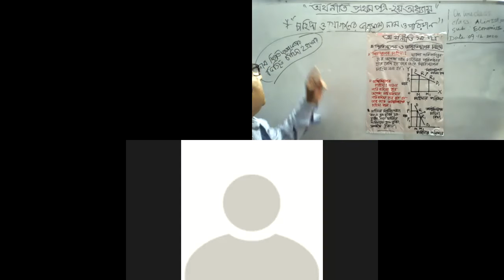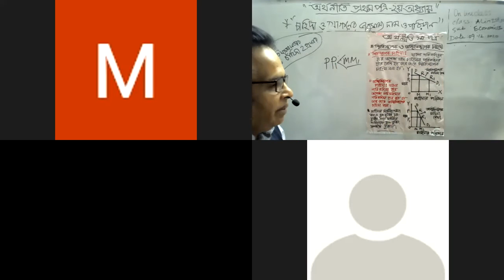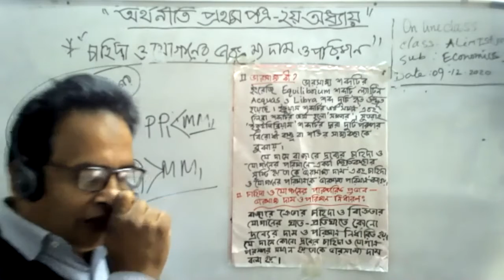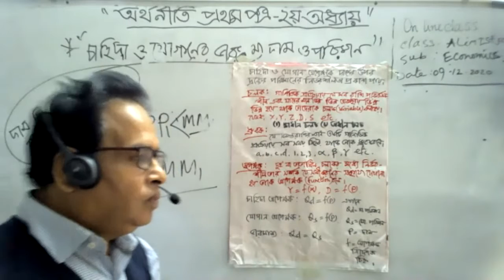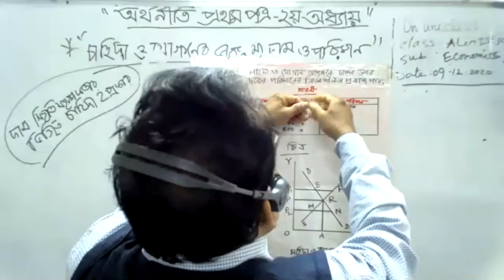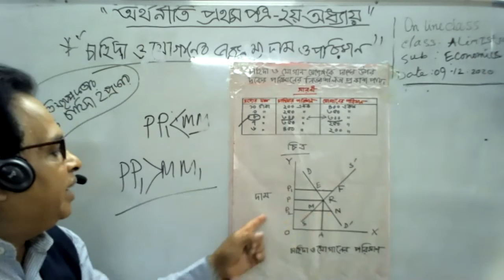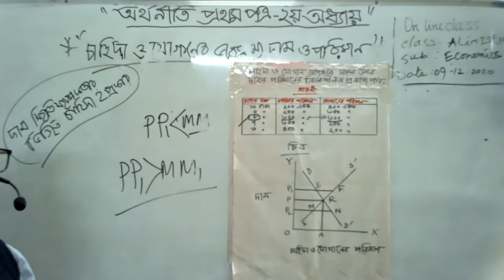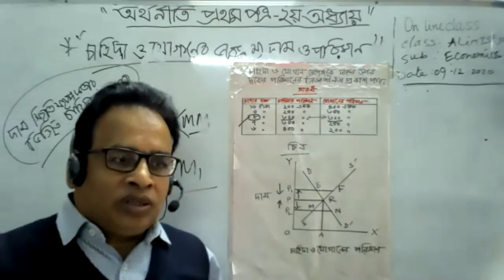অর্থনীতি - এস এম গোলজার হোসেন, প্রভাষক(অর্থনীতি)